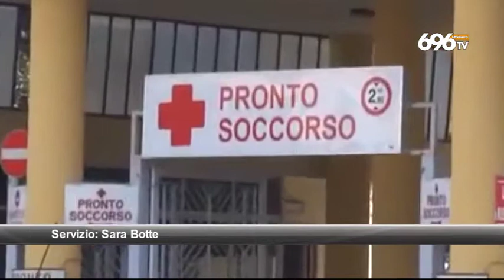Bimba muore in ospedale, aveva lividi sul corpo